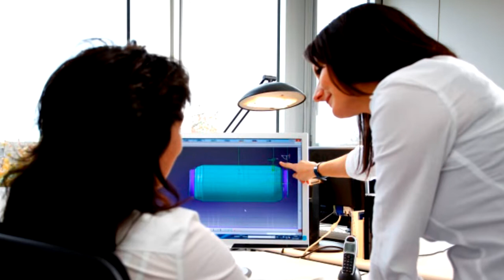BBA KOMPENZÁTORY spol. s r.o.